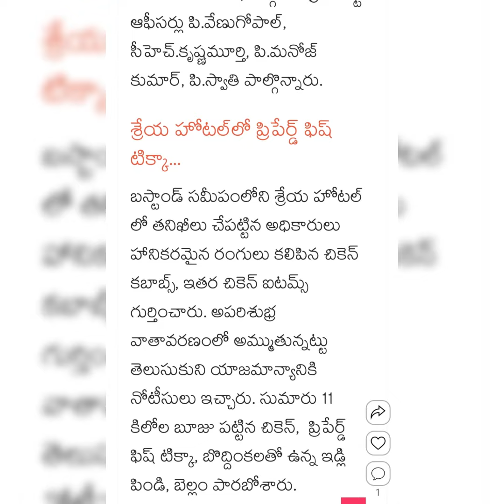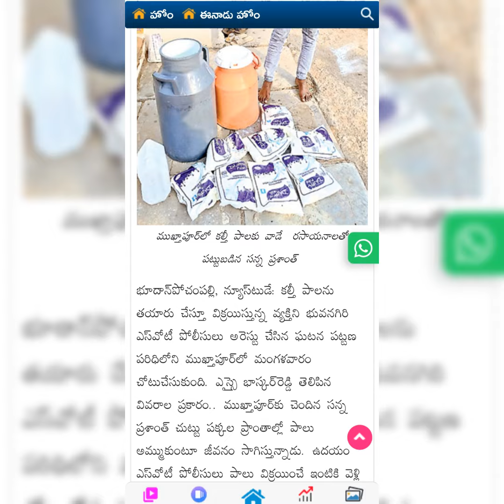Quality of food Milk etc necessary / People and Depts must check 🌎